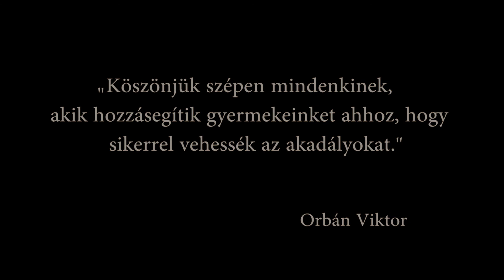AKIK NÉLKÜL NEM MENNE....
BABOSS BOTOND